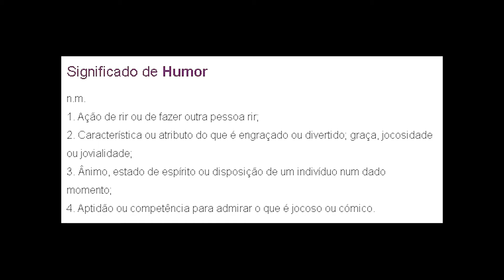BANZAI! - MOMENTOS LGBT NO CSGO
Pessoal no Video:
Miguita (rosa)
Carlos (azul)